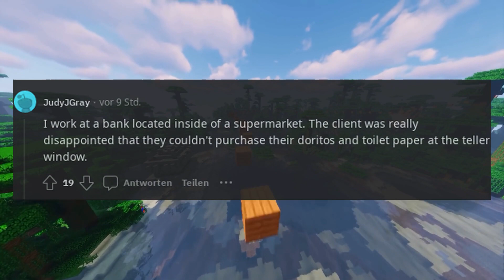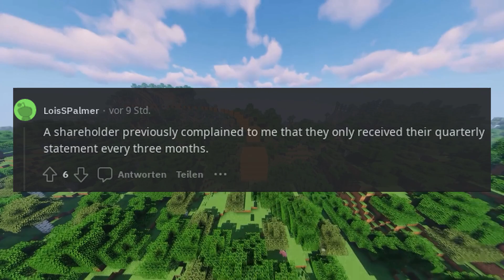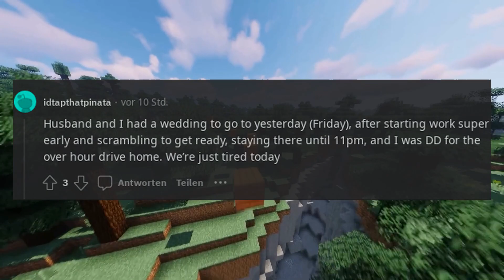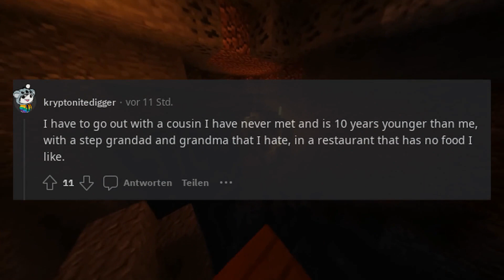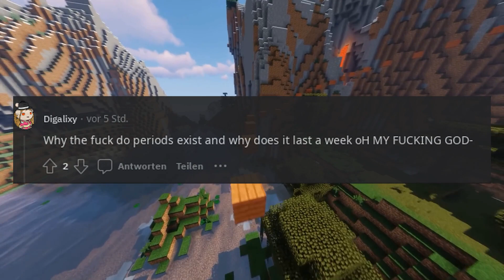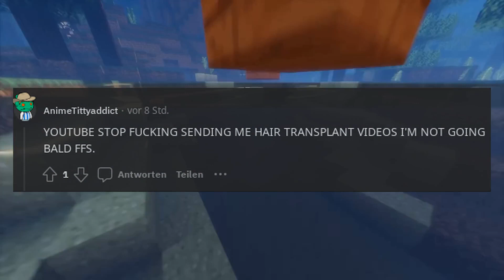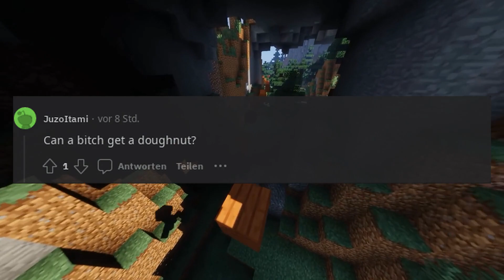So, what’s your complaint of the day